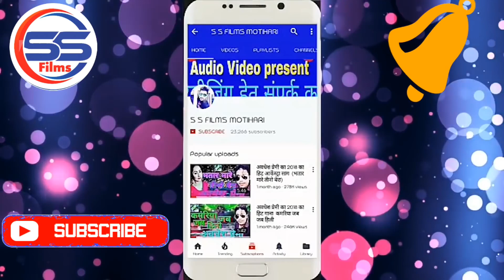Suta Tani takiya ke Dari singar bola kekra la Kari 2021 ka video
Sharwan kumar